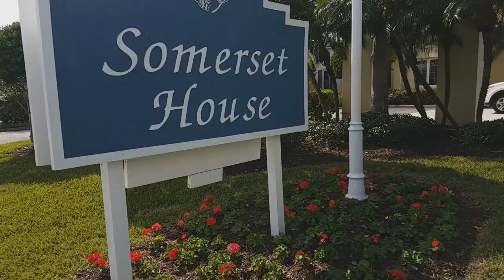Somerset House in Vero Beach - Welcome Video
A branding/welcome video for Somerset House in Vero Beach, FL.

The problem:
Jennifer Courtney, Executive Director of Somerset House, decided that it was time for Somerset to expand their marketing efforts into video. Her goal was to create a welcome video for their website that would help individuals that were looking for an assisted living facility for themselves or for their parent(s) to understand what sets Somerset House apart from other Assisted Living facilities in Florida.

The goal:
Create a welcome video showing the inside of Somerset House, the friendliness of the staff, the beauty of the community as well as some of the statistics and facts that are critical in separating themselves from the competition. They also wanted to let individuals know that they are welcome to come visit/drop by anytime to "check them out".

The solution:
Script writing, 1 full-day shoot, storyboard creation, music obtained for background, b-roll of the facility, grounds, staff and residents.

BOLD Breakthrough Videos - video marketing solutions that allow small businesses to forge a path in a crowded market.

~Deidre

Producing Business Marketing Videos Since 2008